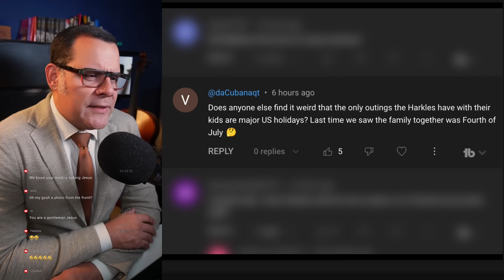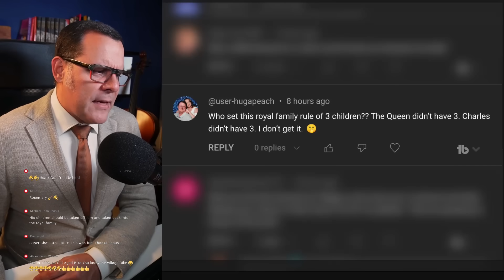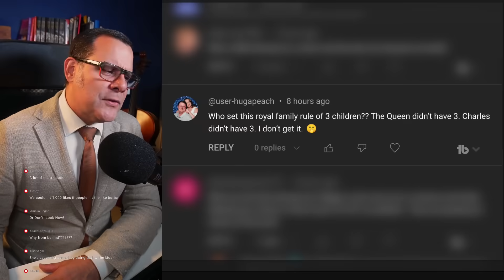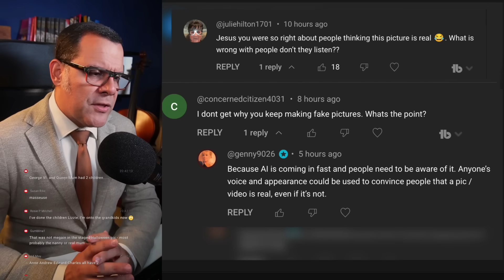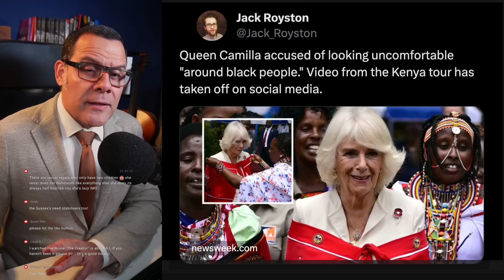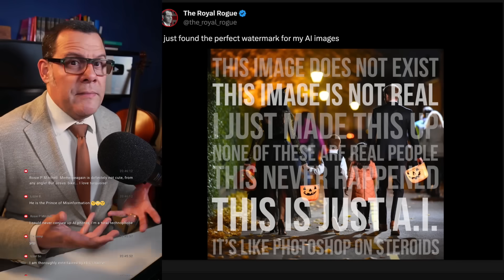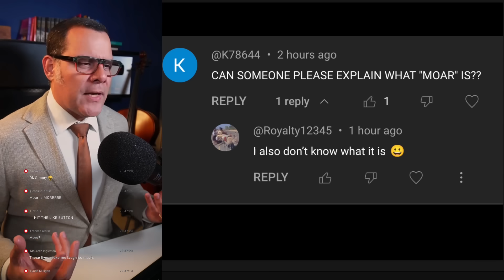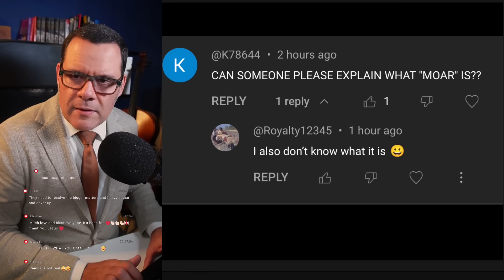Q&A: Harkles MYSTERIOUS pictures, lazy intentions and MOAR!